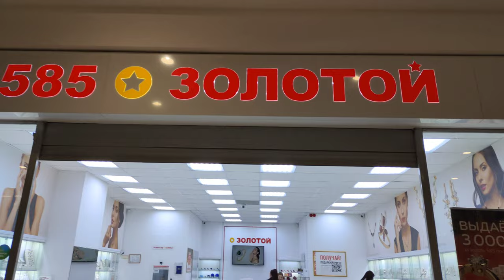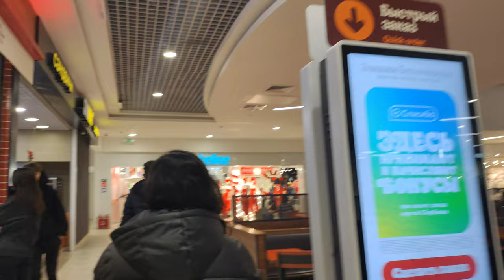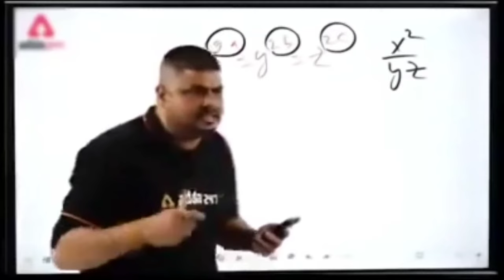PATHAN IN RUSSIA 🔥 / VLOG #3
PATHAN MOVIE IN RUSSIA 🔥 VLOG 3
deeksha sharma review
russian blogger,
russian bloggers on youtube,
russia vlog 2022,
russia vlog tamil,
russia vlog malayalam,
russia vlog bangla,
russian blog,
russia vlog girl,
russia vlog mongolia,
russia vlogs telugu,
russia vlog nomad shubham,
russia vlog punjabi,
russia vlog sinhala,
russia vlog english,
russia vlog winter,
russia vlog after sanctions,
russia vlog arabic,
russia assamese vlog,
russia video attack
russian aesthetic vlog,
russian apartment vlog,
russia airport video,
russian anthem video,
anomaly russia vlog,
anna from russia vlog,
american in russia vlog,
anjali arora russia vlog,
arjan russia vlog,
lipi and russia vlog,
india and russia vlog,
russia after sanctions blog,
labor and delivery vlog russia,
anna cay travel vlog russia,
vlog about russia,
russia vlog by indian,
russia vlog bald,
russia vlog bengali,
russia birth vlog,
russia border vlog,
russia video bangla,
russian badger vlog,
russian birth vlog,
russian badger vlog for tax,
russian beach vlog goa,
bashkir state medical university russia vlog,
black in russia vlog,
bikash chetry russia vlog,
bikash russia vlog,
bts in russia vlog,
indian boy in russia vlog,
dr br russia vlog,
vlog in russia by indian,
birth vlog russia,
china russia border vlog,
russia vlog cold,
russian vlog channel,
russia country vlog,
russia city vlog,
russian college vlog,
russia christmas vlog,
russia video city,
russian comedy video,
russian cooking vlog,
russia cherry vlogs,
crimea federal university russia vlog,
chinese in russia vlog,
chechnya russia vlog,
cherry vlogs russia,
world cup russia vlog,
world cup 2018 russia vlog,
polina chursanova russia vlog,
russia india couple vlog,
russia medical college vlog,
russia coldest place vlog,
russia daily vlog,
russian doctor vlog,
russian dance video,
russian daily vlog,
russian diet vlog,
russia vlog yatri doctor,
russia desh video,
russian drone video,
russian dj video,
russia victory day vlog,
day in russia vlog,
delhi to russia vlog,
dhruv rathee vlogs russia,
kanika reaction on dynamo russia vlog,
one day in russia vlog,
daily vlog russia,
dhruv rathee vlog russia ukraine,
vlog di russia,
russia economy blog,
russia video europe freezing,
russia video essay,
russian economy vlog,
russian educational video,
russian edit video,
russian economy video,
russia expat video,
russian english video,
russian vlog with english subtitles,
taha essou russia vlog 83,
taha essou russia vlog 1,
taha essou russia vlog 90,
taha essou russia vlog 86,
taha essou russia vlog 84,
ella vlog russia,
taha essou vlog russia,
taha essou russia vlog 85,
russia vlog filipino,
russia vlog food,
russian vlog family,
russian friends vlog,
russian forest vlog,
russia funny video,
russia flag video,
russia fifa video,
russia full video,
russia food blog,
filipino in russia vlog,
flop youtuber russia vlog,
from russia vlog,
fm radio russia vlog 2,
far east russia vlog,
mbbs from russia vlog,
oru happy family russia vlog,
russia food vlog,